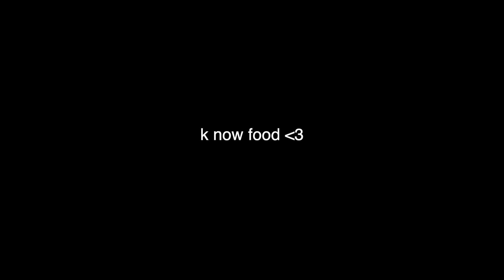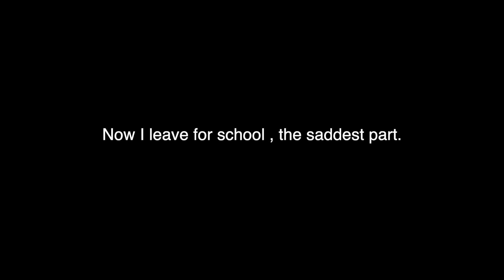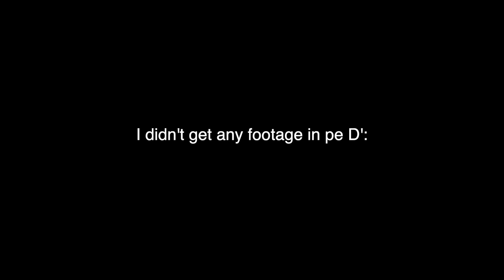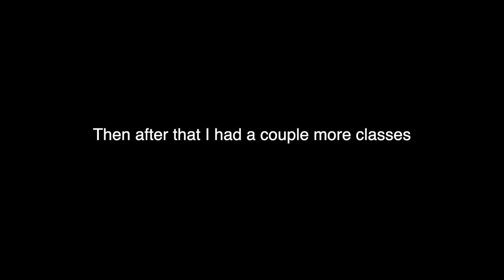first day of school - Taylor rae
hiii
today was my first day of school September 4th. ;(
summer went by too fast.
seems like yesterday was my last day.

ok, so anyways thank you to all the new subscribers c:
I'm really exited and I promise that the school year won't effect my channel.

ok I love u all
byeeeeeeeeeeeeee